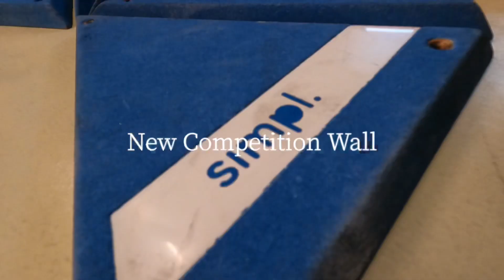コンペ壁待望のゲストセッター笠原大輔さん！プロセッターが創り上げる豪華ラインセット！【グッぼるウォール】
グッぼるコンペ壁 Vol.14 ゲストセッター 笠原大輔

＼ジム カフェ 通販／
グッぼるボルダリングCafe

グッぼるクライミング通販！ポイント倍増中▼
@goodbouldering ←instagramの方はこちら

LINE来店カードでカフェ無料！友達登録▼

グッぼるYouTubeトレーニング！製品紹介も▼